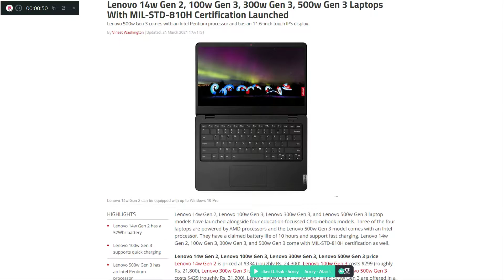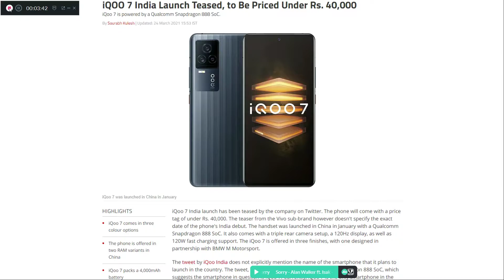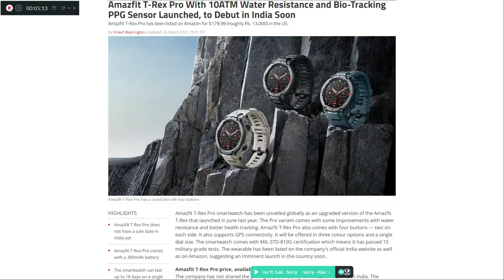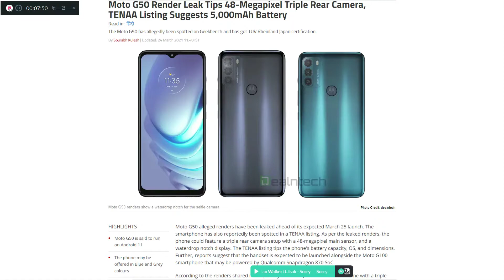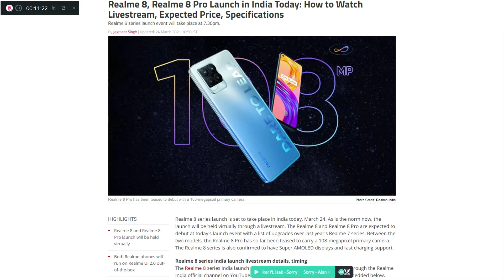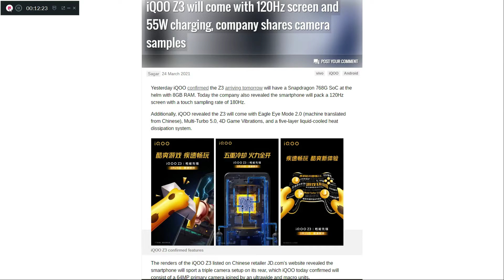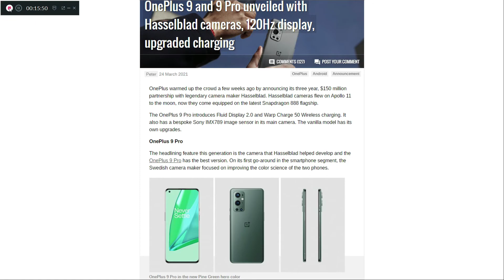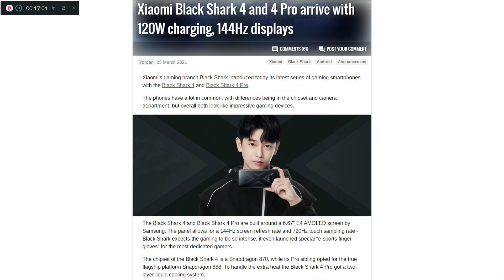346TechNews Mi 11 Lite,iQoo 7,Realme 8 Pro,iQoo Z3,Mi 11 Ultra,Legion 2 Pro,iPhone 13 LTPO Display.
346TechNews Mi 11 Lite,iQoo 7,Realme 8 Pro,iQoo Z3,Mi 11 Ultra,Legion 2 Pro,iPhone 13 LTPO Display.